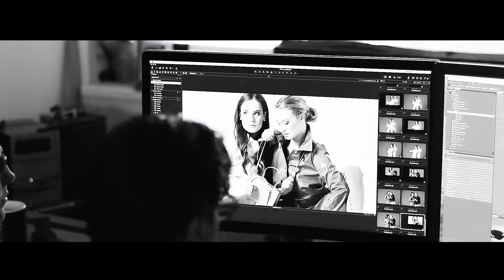Forum Nová Karolina